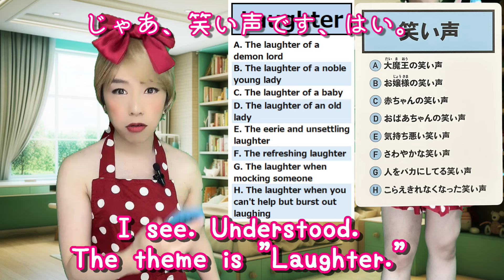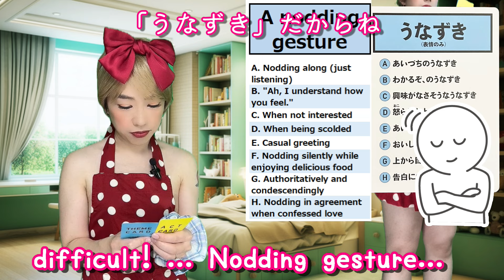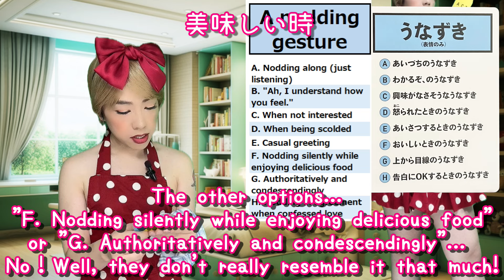[女装] 笑ってうなずくゲーム [Crossdress] The gesture game where you laugh and nod！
♡♥Photo book now on sale!（Amazon e-book）♡♥
♡♥写真集 発売中！（Amazon電子書籍 kindle）♡♥

既婚者です。ぜひ温かい目で見て下さい。
照明とアプリを使用しているので実際よりも美肌です。

フリーBGM「ねこ」〜猫と夜ポップなピアノBGM〜 かわいい、配信BGM、雑談BGM、ゲーム配信
マツヤマ マキ 様

不快なコメントは削除 or 非表示とさせて頂きますのでご了承ください( ⁎ᵕᴗᵕ⁎ )❤︎